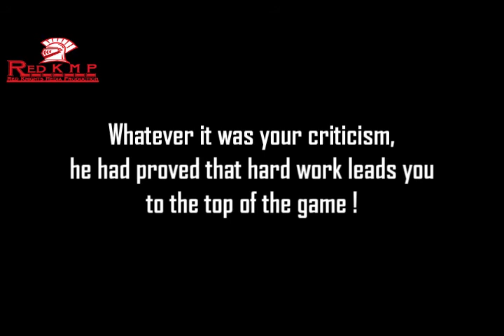SUB. 15 Mohamed Nagy Gedo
البديل رقم 15 محمد ناجي جدو